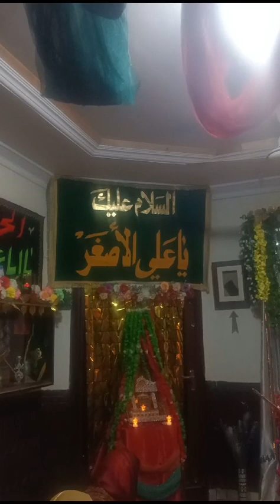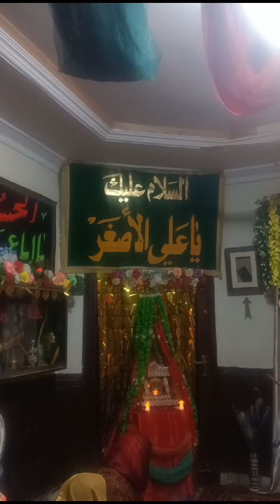Aamad e shehenshah e asghar hai | wiladat shehAda Ali Asghar | Reciting online meelad @ Islamabad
Video from Sonia Absar